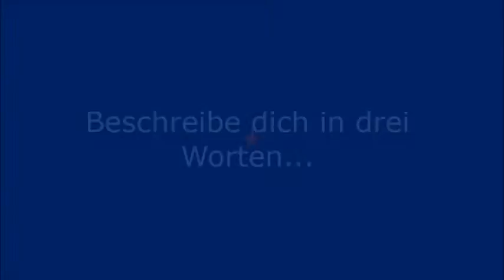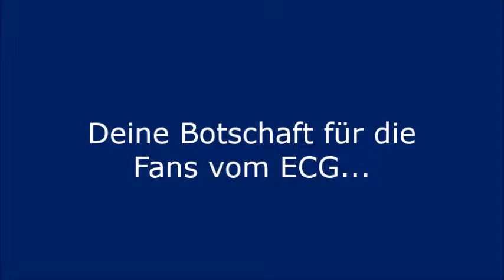ECG Island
Island, Our choice, Ari Olafsson, Eurovision in Concert